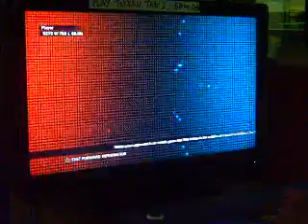Tekken Tag 2 casuals Aug 2013 Jun Asuka vs Devil Jin Paul 01